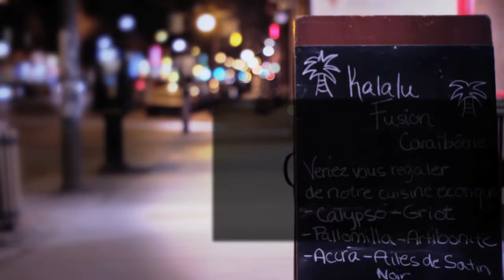Sundays Dinner-shows Restaurant Kalalu